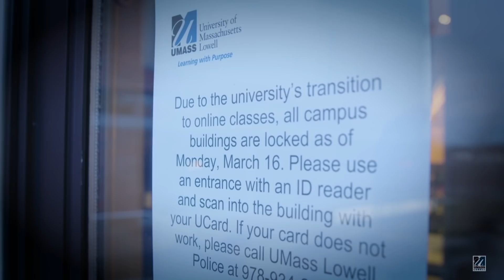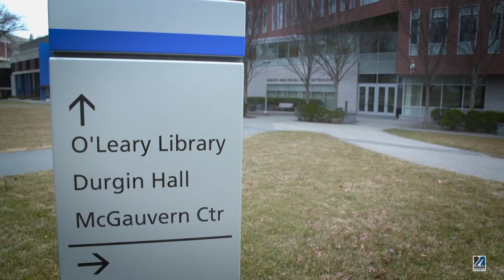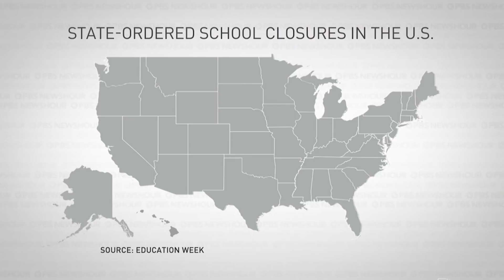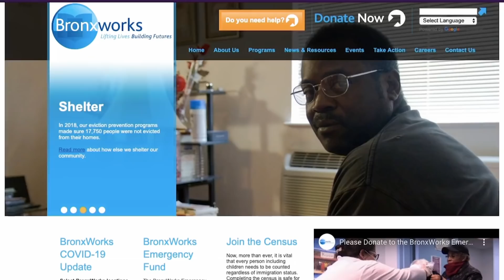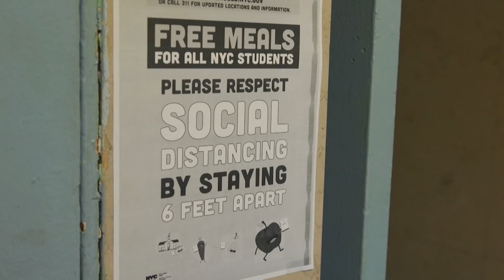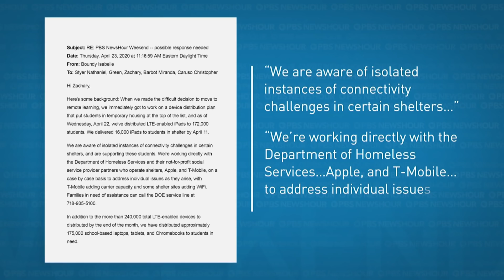School closures leave homeless students even more vulnerable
There are more than 1.5 million homeless public school students in the United States. But with many of those young people relying on school for safety, stability and food, the mass closures of school buildings all over the country due to the coronavirus have left them even more vulnerable than before. NewsHour Weekend's Zachary Green reports as part of our series, "Chasing the Dream."